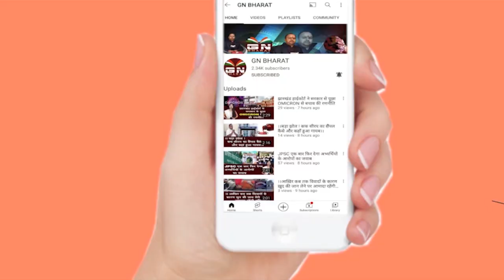रामनवमी जुलूस में जा रहे हैं तो हो जाए सतर्क, आपके साथ बैठे रहेंगे पुलिस के गुप्तचर, देखें रिपोर्ट